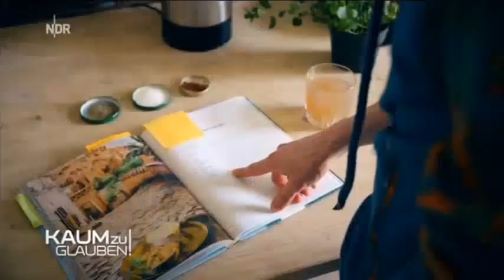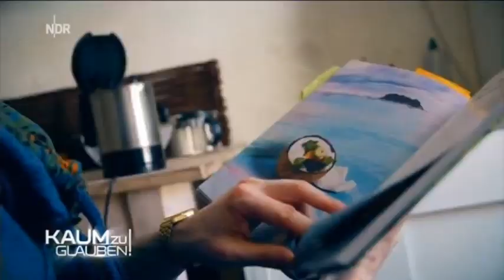Kaum zu glauben! vom 11 August 2019 mit Kai Pflaume